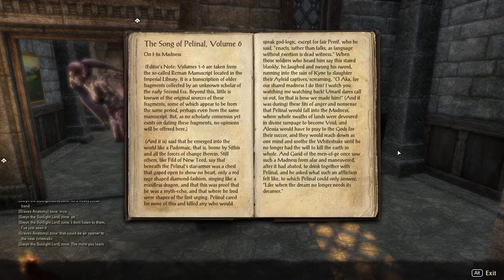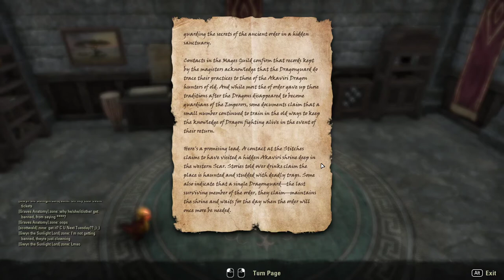The Elder Scrolls Online: Elsweyr [8] Stopping the Corruption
Deviating from the main quest a bit although, admittedly, the quest didn't do anything too interesting so it wasn't the best use of my time.